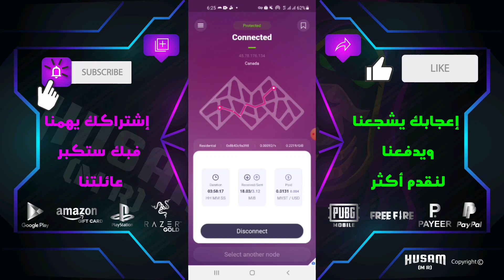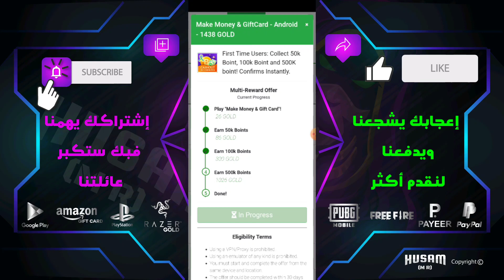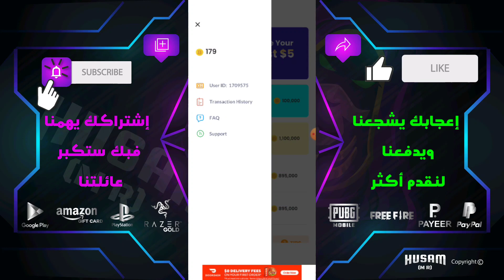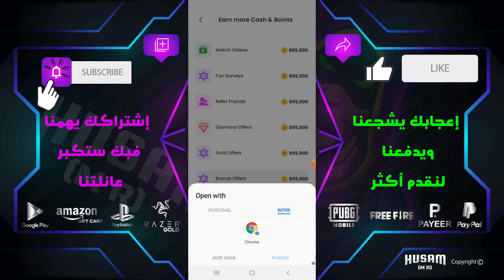سحب 6$ من تطبيقين في عرض واحد طريقة اسطورية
الربح من الإنترنت 2023 ولسحب من فودافون كاش له طرق كثيرة ، حيث يستخدم الناس باستمرار أفكاراً إبداعية لإنشاء مصادر دخل ثابت من الانترنت للمبتدئين ، و الربح من الانترنت 2023 له مواقع كثيرة و من افضل الطرق لربح المال من الانترنت هذه هى الربح من التسويق بالعمولة بشكل عام و الربح من التسويق لأداة جين رانك بشكل خاص  و الربح من الانترنت 2023 له مواقع كثيره للبدء فيه إن مواقع الربح من الانترنت هذه  يمكن ان تكون وسيلة مهمة لربح المال من الإنترنت عن طريق العديد من الطرق الفعالة للربح . كل ما يتطلبه الأمر هو تعلم كيفية ربح المال من  على الأنترنت لعام 2023 ، والبحث عن أفضل الطرق ل كيفية الربح من الانترنت 2023 عموما على اليوتيوب و طرق الربح من التسويق بالعمولة بشكل خاص .وبشكل عام يعد العمل على الانترنت تجربة رائدة من أجل كسب المال ، .ومع ذلك هناك العديد من الفروق والمزايا للعمل والربح من الانترنت والسحب من فودافون كاش  بدون راس مال مثل التخلص من الكثير من الروتين والأنظمة التي تحيط بإعداد الأعمال التجارية التي يمكن تجنبها.بالإضافة إلى ذلك، ليست هناك حاجة لاستئجار مكتب، أو توظيف موظف استقبال، فيمكن للأشخاص إدارة تواجدهم عبر الأنترنت في كثير من الأحيان من خلال منازلهم وبواسطة الموبايل .سواء كنت تريد كسب المال الإضافي فقط أو استبدال كامل دخلك من خلال نشاط تجاري عبر الإنترنت يمكنك بسرعة وسهولة الحصول على فكرتك الرائعة،  والبدء كسب المال بطريقة سهلة اليوم ، هل سألت نفسك كيف تبدأ العمل عبر النت لربح اكثر من 1000 دولار ؟ هل تبحث على المواقع الصادقة و مضمونة , تجعلك بطريقة سهلة البدء فى تحقيق الربح من الانترنت بدون رأس مال و مجانا , تعلم افضل طرق الربح من الانترنت و تحقيق الربح من الانترنت والسحب من ويسترن يونيون للمبتدئين امر سهل للغاية و هناك العديد من طرق الربح من الانترنت والسحب من ويسترن يونيون مجانا يمكنك ربح اموال كثيرة من خلال التسويق كمثال او مواقع اختصار الروابط , فيمكن أن يكون طرق الربح من  خلال التسويق بالعمولة هى من اهم الطرق فى تحقيق الربح من الانترنت 2023 بسهولة  و٨ يستخدمها الكثيرون ل ربح المال من الانترنت لانك لا تحتاج الى راس مال اطلاقا فهنا يكون الربح من الانترنت والسحب من ويتسترن يونيون بدون راس مال
العديد من المتابعين يبحثون عن  طرق الربح من الانترنت والسحب من فودافون كاش او السحب من ويسترن يونيون بدون راس مال , والربح من الانترنت للمبتدئين , يمكنك ايضاً الدخول فيي مجال الربح من الانترنت من خلال اليوتيوب و التسويق و التداول و الدروب شيبينج  وهذا المجال يمكنك من الربح من الانترنت يومياً
تعددت طرق الربح من الانترنت للمبتدئين و ذلك لقبول الكثير من الاسباب على تلك الوظائف لمميزاتها ، حيث تمكنه من العمل من المنزل و تحقيق ارباح خيالية و لا تلزمه بالعمل على عدد ساعات معين  .
اربح من الانترنت  و تعرف على افضل طرق الربح من الانترنت  والسحب من فودافون كاش و الربح من الانترنت بدون راس و بدون خبرة .
مثل التسويق بالعمولة  و الربح من اليوتيوب و مواقع الربح من الانترنت .
طريقة الربح من الانترنت  من خلال عدة طرق بسيطة و سهلة فى التطبيق و لها ربح مضمون
بالنسبة لكثير من الناس، فإن ربح المال من النت هو امل كبير  ..الشيء الممتع هو أن ربح المال من الانترنت 2023  ليس حلماً مستحيلاً حيث الكثير من الأشخاص يستطيعون ربح المال من الانترنت بطريقتهم الخاصة عبر طرق كثيرة منها مواقع الويب أو الدورات التدريبية أو استراتيجيات التسويق الفريدة.والخبر السار أن غالبية استراتيجيات الربح عبر الانترنت والسحب من ويسترن يونيون ليست معقدة. مثل أي مشروع تجاري، فإن دخلك على الإنترنت يستغرق وقتًا في النمو. ولكن عليك أن تكون على استعداد لمعرفة طرق كثيرة عن الربح و افضل الطرق و كيفية استغلال أفضل طريقة للمبتدئين مجانا